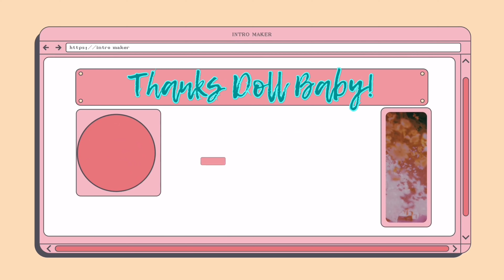It's the end...Love is Blind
Let's talk a little bit about Love is Blind!!

CHECK OUT The Wig Life Podcast! "It's Not Just Wigs, It's Life" ▶  @thewiglifepodcast

Want to learn more about wearing wigs? Wig Wearer Essentials is BURSTING with wig-wearing information, lessons, tips, and resources. Whether you are NEW to wigs or how been wearing wigs for a while, I guarantee you will learn something of value!